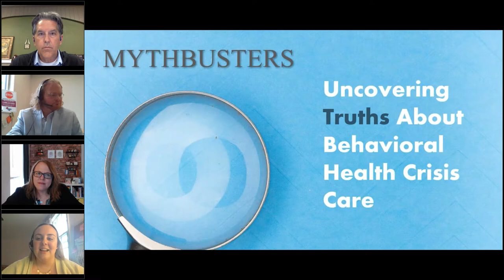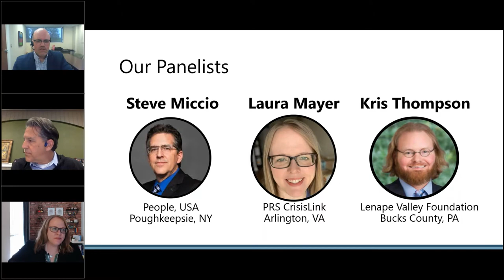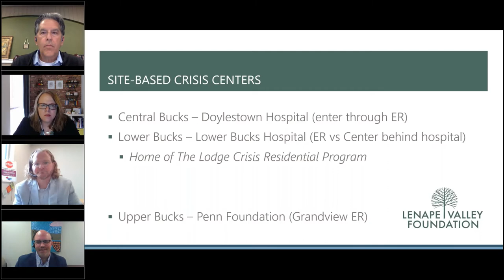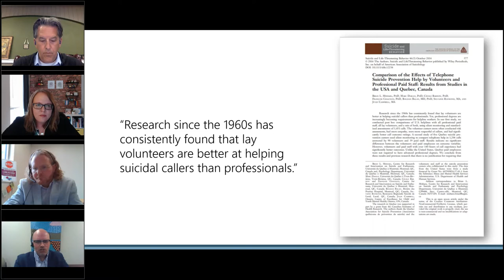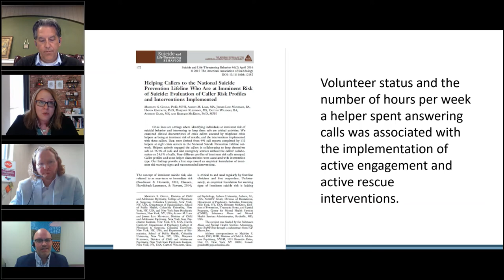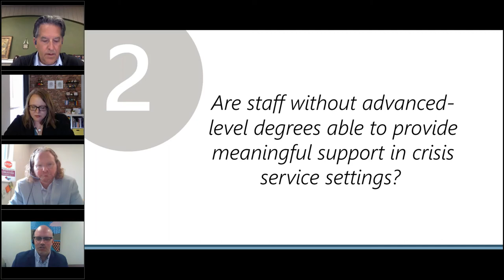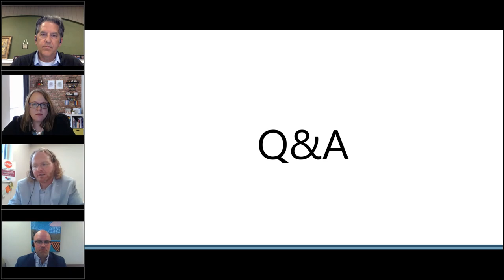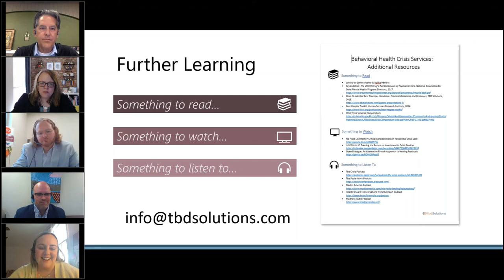Mythbusters: Uncovering Truths About Behavioral Health Crisis Care (Session 1)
Behavioral health crisis services have proven their worth by challenging assumptions about managing risk while attaining favorable treatment outcomes. But how effective can these services truly be? And who is equipped to operate and staff them? In this webinar, hear from expert crisis service providers about their experiences with managing risk while leaning on a diverse team of helping professionals.

Hosted by TBD Solutions, this webinar is produced in partnership between the Crisis Residential Association, the National Association of Crisis Organization Directors, the American Association of Suicidology, and the International Council for Helplines.

Moderator: Travis Atkinson, TBD Solutions
Panelists: Laura Mayer, PRS CrisisLink; Kris Thompson, Lenape Valley Foundation; Steve Miccio, People USA